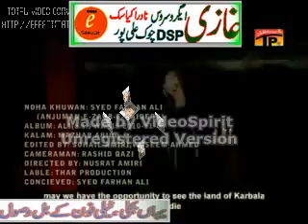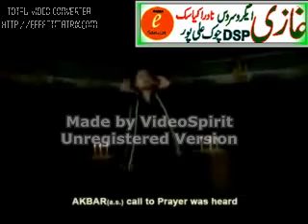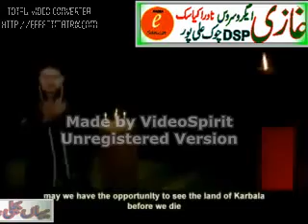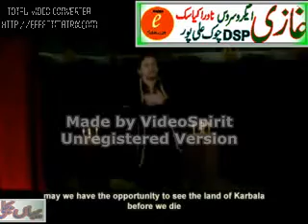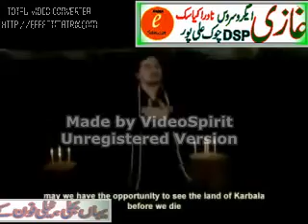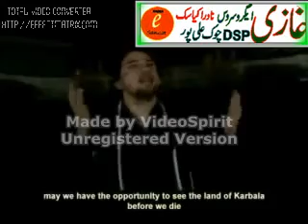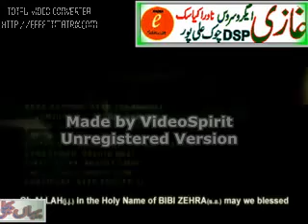yah rab bahaq zahra by ghazi agro dsp chowk alipur aliwaris 2011